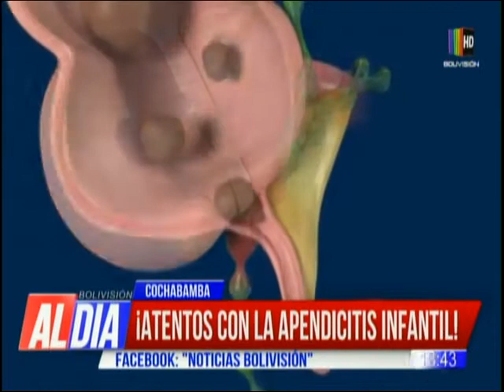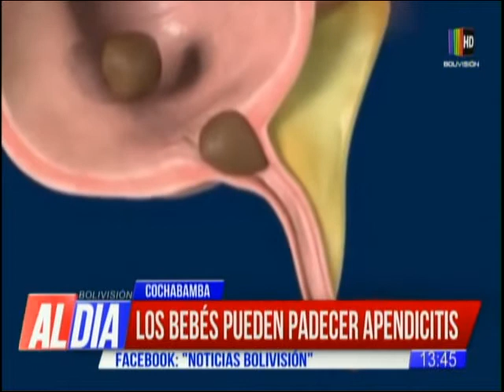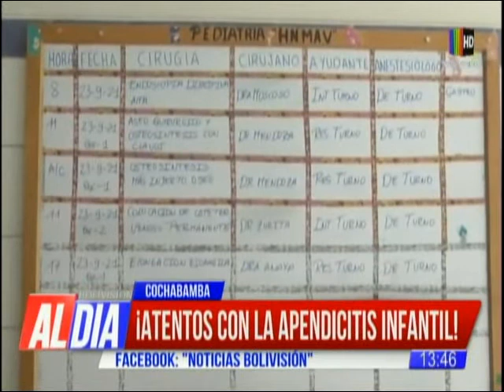Casos de Apendicitis infantil aumentan en Bolivia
Solamente en la ciudad de Cochabamba se operan 2 niños por apendicitis infantil, cifra que va en aumento